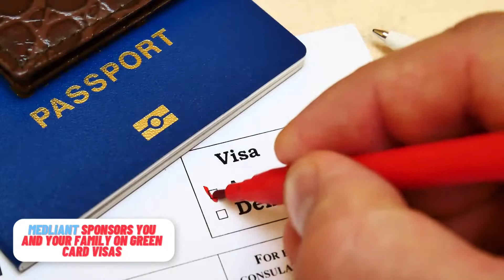Medliant Presents: The American Dream Starring YOU! 🩺🇺🇸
At Medliant, your dreams are our dreams, and we are dedicated to helping you and your family achieve yours, by sponsoring qualified Registered Nurses just like you, to immigrate to the USA as a Medliant USRN 💫

Medliant is also offering our NCLEX Sponsorship program to financially support you by paying for your NCLEX review and exam upfront!

Medliant will also reimburse the costs associated with an accepted English Assessment when you present proof of passing as part of our NCLEX Sponsorship program.

With over 30 years of experience as an employment-based contract-to-hire agency, Medliant is a leading international Green Card Sponsor for International Registered Nurses looking to work in the USA!

There are no upfront costs or fees, and Medliant will sponsor you (and your married spouse and unmarried children under 21 years of age) on a Green Card Visa!

We are hiring international Registered Nurses who have recent bedside hospital or dialysis experience in the following specialties:
• ICU
• CCU
• MICU
• CVICU
• Neuro ICU
• Telemetry
• High-dependency Unit
• PCU
• Step-down
• Obstetrics
• Emergency Department
• Med-Surg
• Dialysis

Medliant will also consider your experience, even if you have an employment gap!